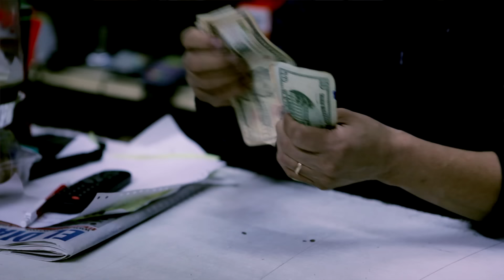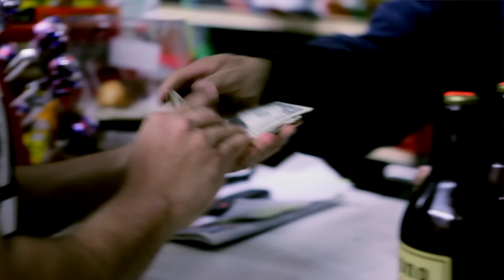T-Killa feat. Versos - ChambaQ ( Video oficial )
T-Killa feat. Versos - ChambaQ es El tercer sencillo del Album INKSANIDAD.

Director
Solace
Una producción de Buendía

T-Killa feat. Versos - ChambaQ. The Third Single from INKSANIDAD.
T-Killa - INKsanidad Available at iTunes

Directed by
Solace
A Buendia Production